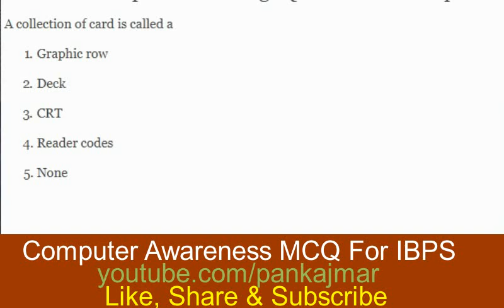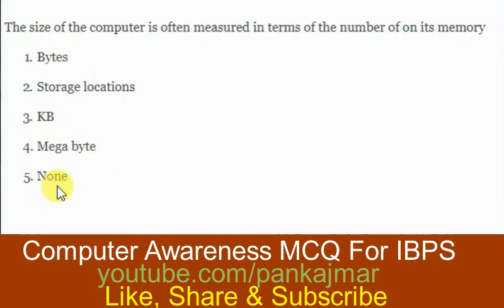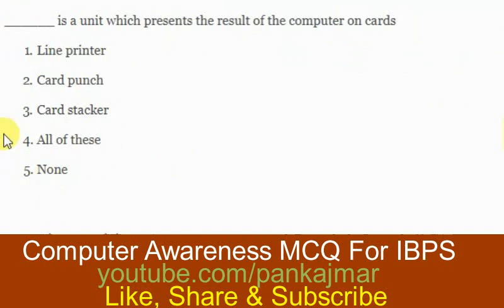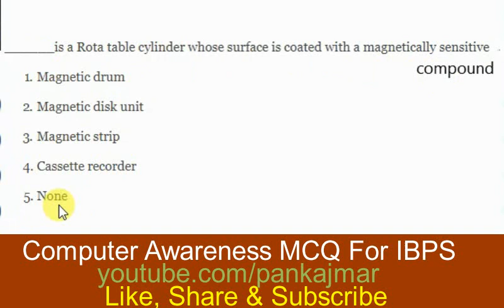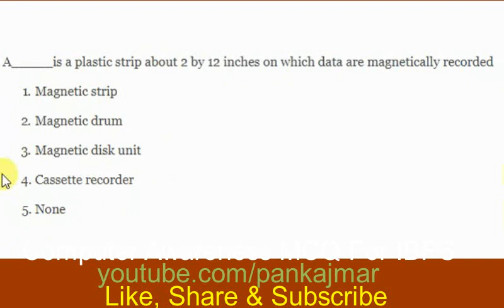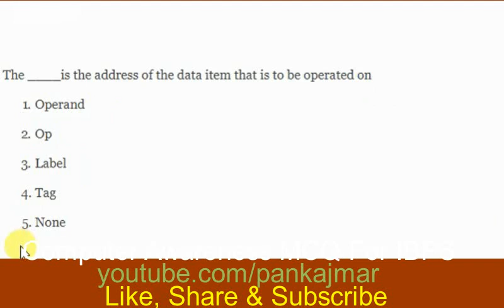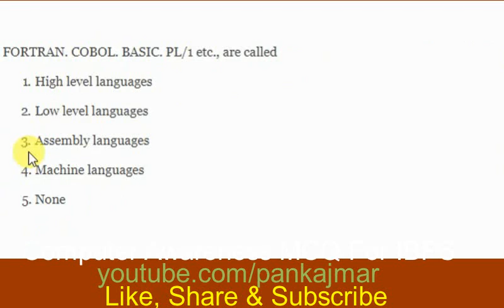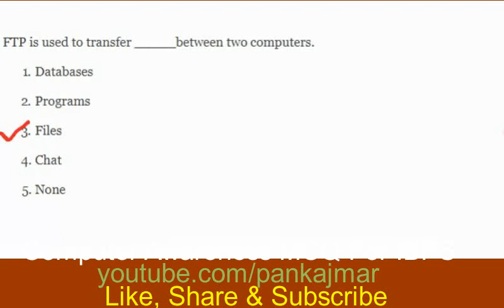Computer Awareness GK Basic Knowledge MCQ Questions For IBPS RRB Clerk PO Bank Mains Exams Part 1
Computer Awareness GK Basic Knowledge Expected MCQ Questions and Answers Objective Section Capsule Class Course video (Audio hindi me and Written in English) For IBPS RRB Clerk PO Bank Mains Exams 2017 Part 1..

Hello dosto is video me mai aapko ibps rrb clerk po mains exams ke liye computer ke questions bataunga..